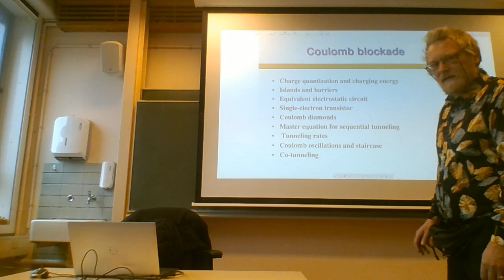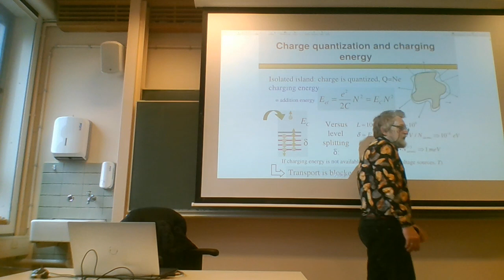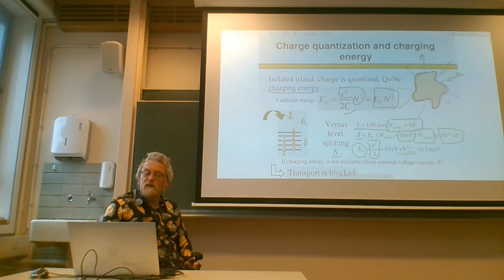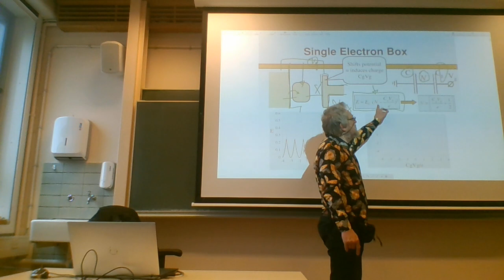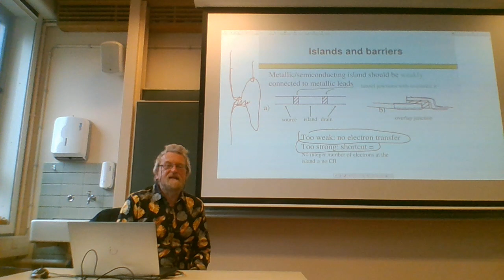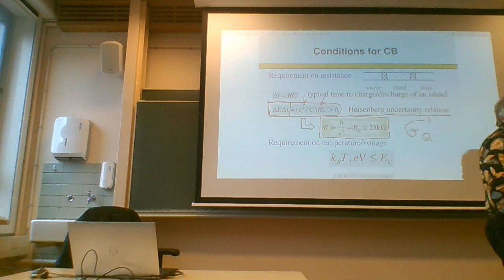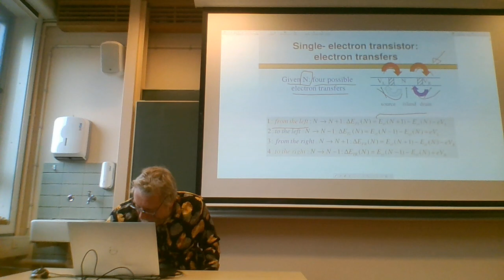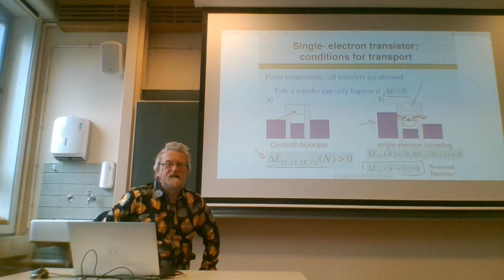AP 3281 Quantum Transport. Lecture #5. Coulomb blockade. Part 1. Yuli Nazarov.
A part of Quantum Transport course given at TU Delft.